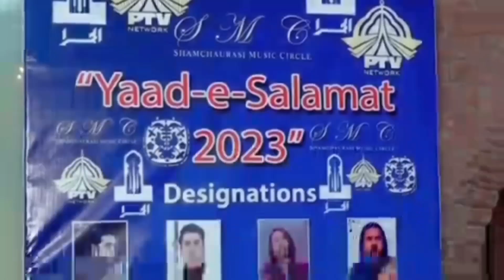Yaad-e-Salamat 2023 Tribute Ustad Salamat Ali Khan Sb Sham Chaurasi Gharana